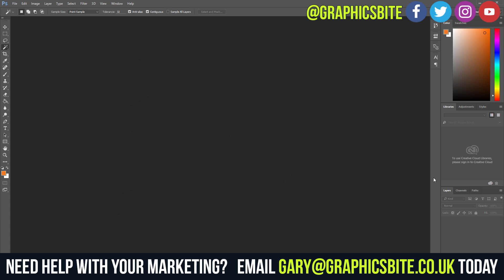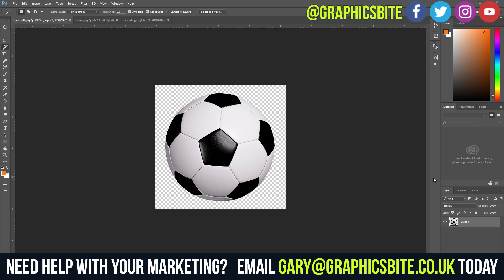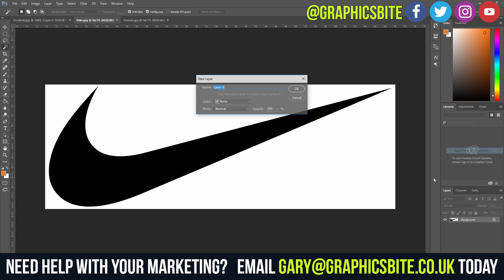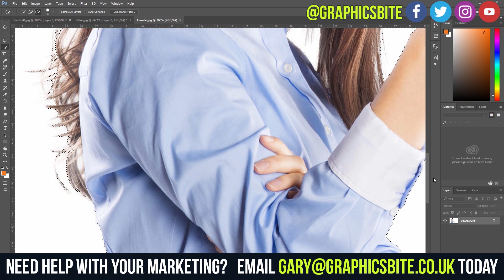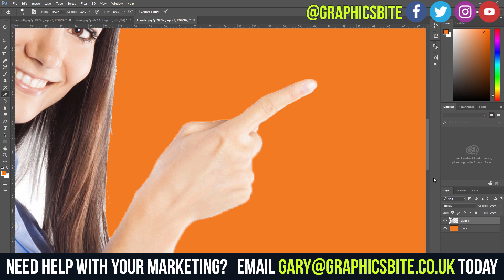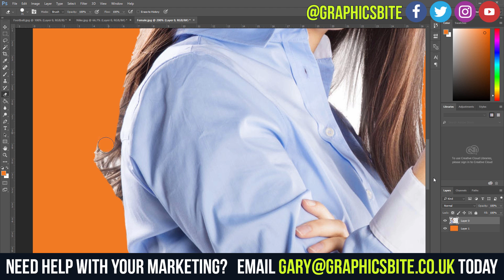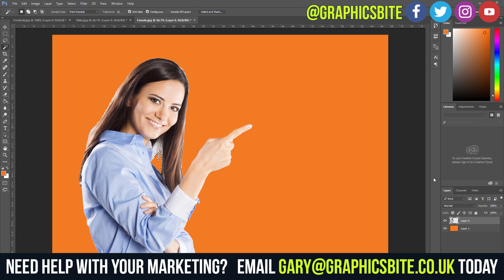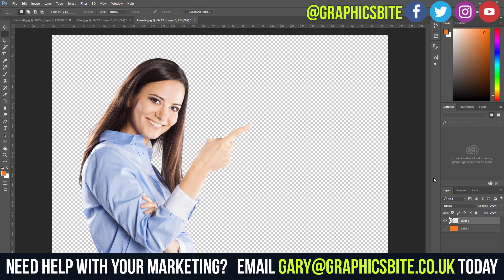How To Remove The Background From A Photo in Photoshop CC **Dec 2016 Updated**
White background removal from any photo / image tutorial.

This is a Photoshop tutorial showing you everything you need to know when it comes to removing the background from a photo / image.

In this background removal tutorial, we look at the Magic Wand, Eraser, and the Quick Selection Tool and see how each option can help you get the background removed from your photo / image.

Follow our blog for monthly articles related to Web, Design, Marketing and SEO